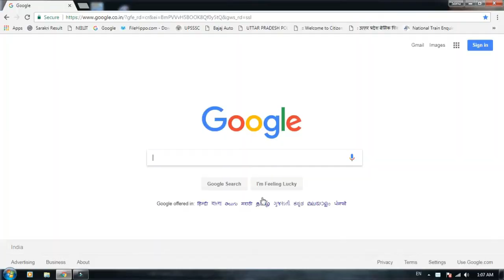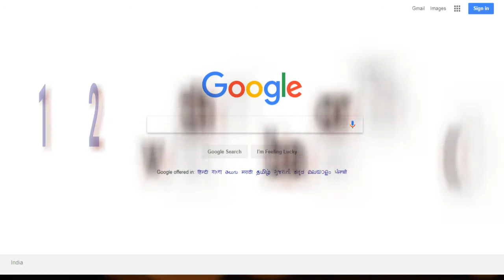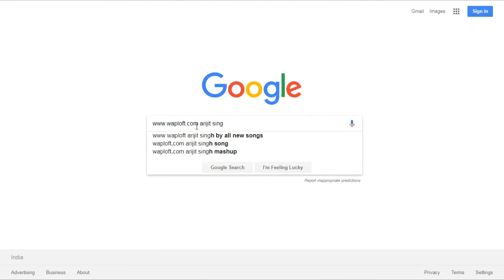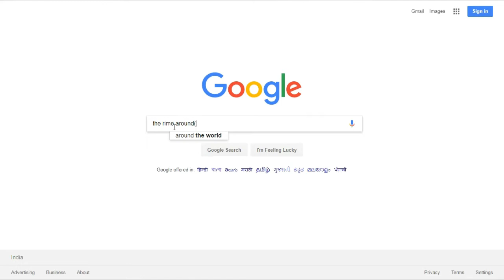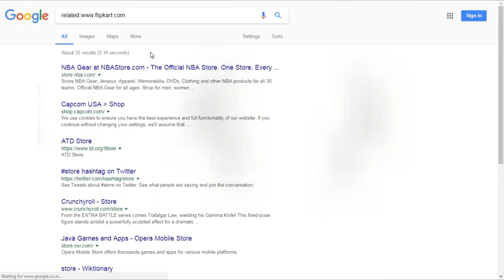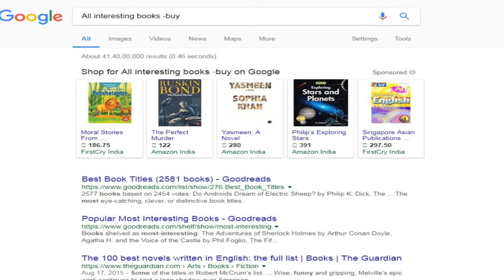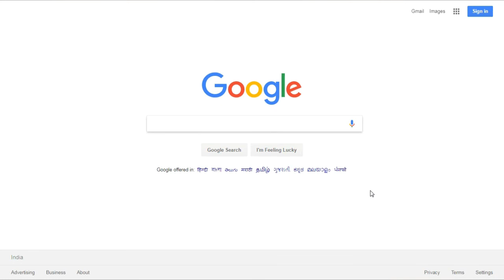12 रहस्यमयी खोजक कला on Google | Secret Searching Skill | Tips & Tricks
साथियों आज मैं आप को  कुछ खास तरीकों से रूबरू करवा रहा हूँ जो आपके
 Internet Searching Skill को Improve और तेज करने का प्रयास करेगा ।

I hope, you liked my video so plz,

You can go to my personal link :

Friends, I want to your support please, show your support
       THANK YOU VERY MUCH FOR WATCHING THIS VIDEO